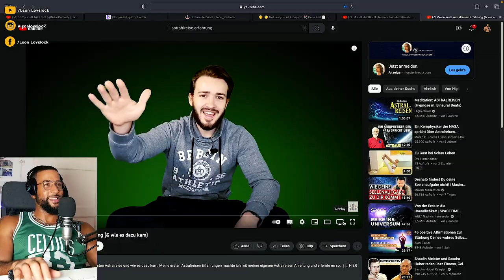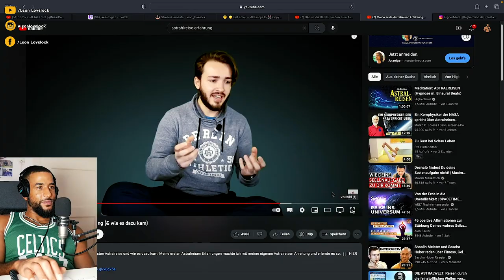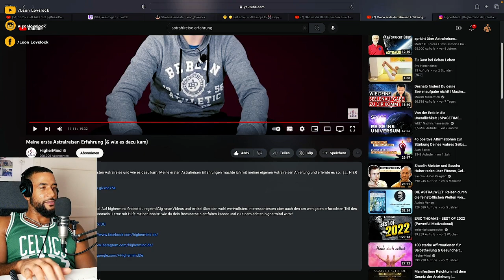KRASS! WIE DEINE SEELE DEN KÖRPER VERLASSEN KANN 🤯 (ohne Substanzen) - Leon Lovelock